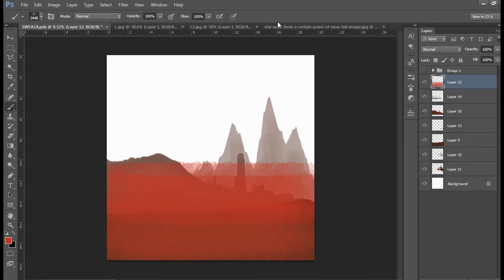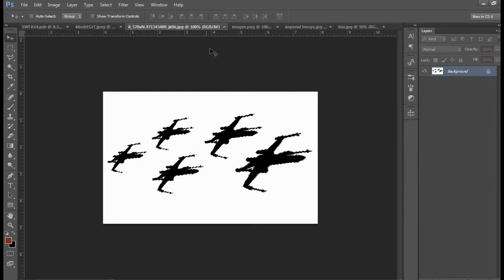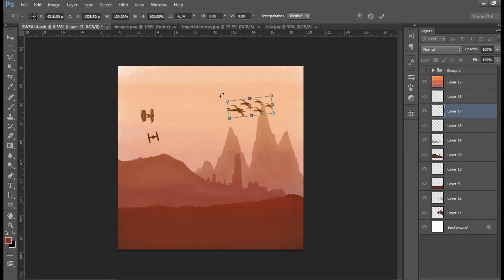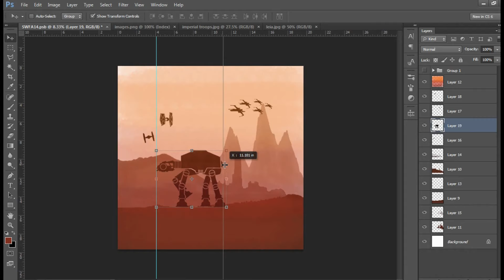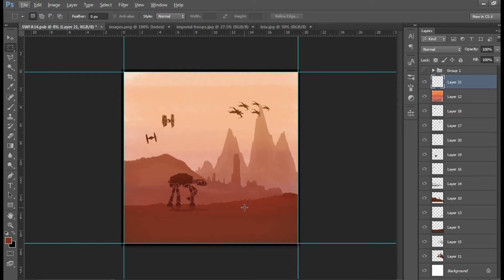SPEED-PAINTING WITH A MOUSE (STAR WARS FAN ART) EPISODE - I on Adobe Photoshop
Thank You For Your Support - Archrome Studios
Title : SPEED-PAINTING WITH A MOUSE (STAR WARS FAN ART) on Adobe Photoshop
Artist : Ar.Williams from ARCHROME STUDIOS